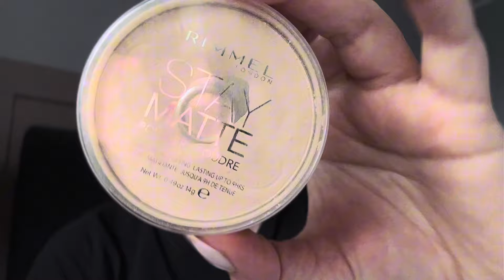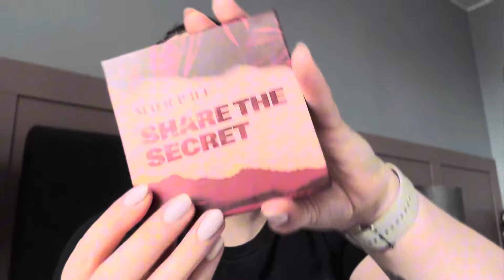Makijaz dzienny / jak wyczyscic tusz z pod oka ❤️👏🏻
Witam serdecznie,
 Kolejny film z serii makijazowej . Podklad srednio/mocno kryjacy pozwala wyrownac koloryt mojej skory. Zapraszam do ogladania ❤️